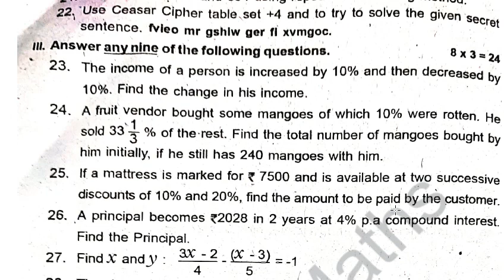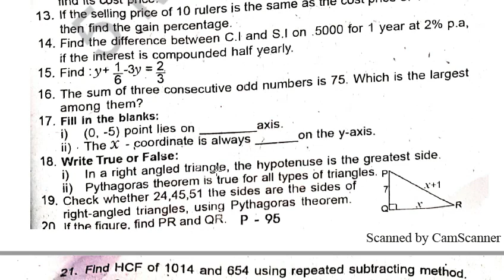8th std term 2 maths model question paper